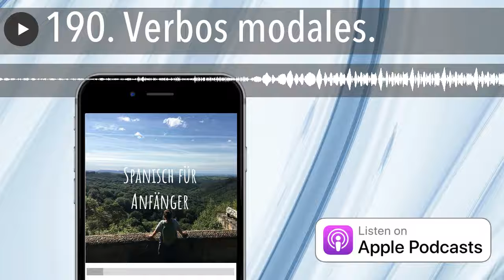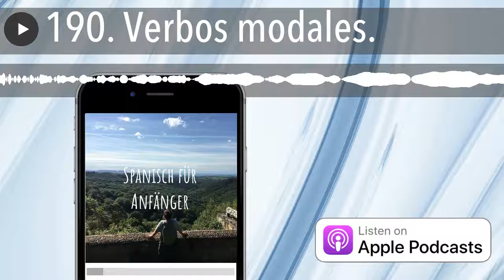190. Verbos modales.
Con los verbos modales (Modalverben) podemos expresar principalmente obligatoriedad (Zwang), posibilidad (Möglichkeit) o permiso (Erlaubnis). Vamos a ver también otros usos de estos verbos y algunas otras alternativas para expresar lo mismo que los verbos modales. Te recuerdo que los verbos modales van acompañados de un verbo en infinitivo.
Auf meinem Homepage findest du alle meine Lernmaterialien: Podcasts, Audio-Bücher usw.
Du kannst mir auf INSTAGRAM folgen: @spanischmitmaria
Ich würde mich sehr freuen wenn du:
-Den podcast bewertest ( ) und kommentierst, zum Beispiel bei Apple Podcast: Me gusta mucho el podcast, no puedo estar un día sin él :).
-In den Social Media teilst: Instagram, Facebook usw.
-Ihn weiterempfiehlst: Abuela, tienes que escuchar el podcast de María, es increíble.
¡Muchas gracias! Vamos a seguir aprendiendo español juntos.